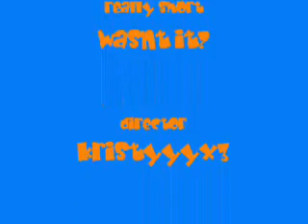twins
twins o_o